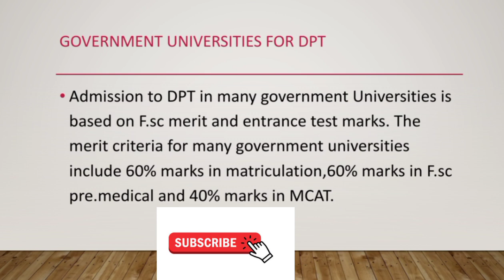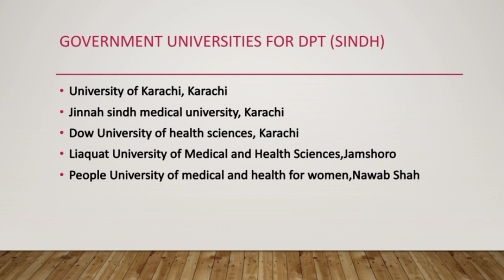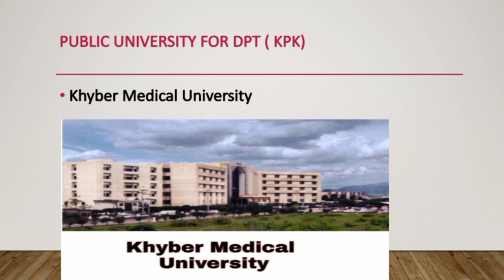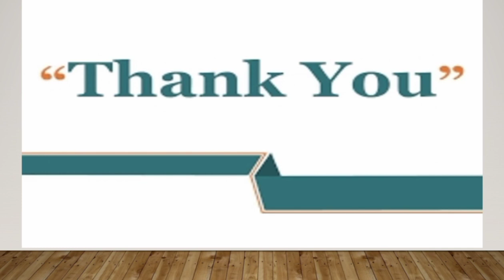Govt Universities for DPT in Pakistan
Government Universities For Physical Therapy in Pakistan:
Admission to DPT in government Universities is based on F.sc merit and entrance test marks. The merit criteria for many government universities include 60% marks in matriculation,60% marks in F.sc pre.medical and 40% marks in MCAT. So all toppers and those students who can't take admission in MBBS choose the DPT program in the Government sector. The names of Government Universities offering DPT program in pakistan are there:
Punjab:

1. King Edward Medical university, Lahore
2. The institute of Child Health Lahore
3. Allama Iqbal Medical College (AIMC), Lahore
4. Government College University Faisalabad
5. University of Sargodha, Sargodha
6. Sheikh Zayed Medical College,Rahim Yar khan
7. Islamabad and Rawalpindi:
8. Armed Forces PostGraduate Medical Institute Rawalpindi(AFPGMI)
9. Shaheed Zulfiqar Ali Bhutto Medical University Islamabad
10. Rawalpindi Medical University Rawalpindi
Sindh:
1. University of Karachi, Karachi
2. Jinnah sindh medical university, Karachi
3. Dow Universities of health sciences, Karachi
4. Liaquat University of Medical and Health Sciences,Jamshoro
5. People University of medical and health for women,Nawab
Balochistan:

1. University of Balochistan,Quetta

Khyber Pakhtunkhwa(KPK):

1. Khyber Medical University